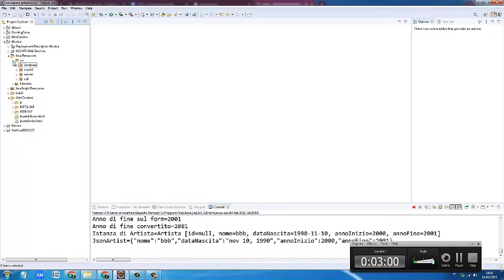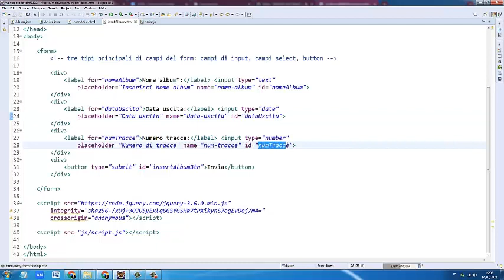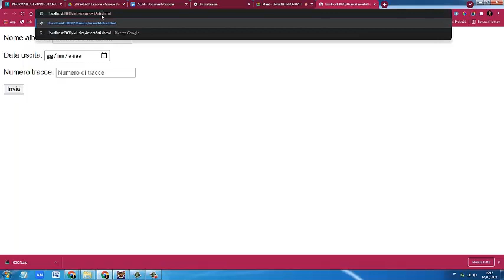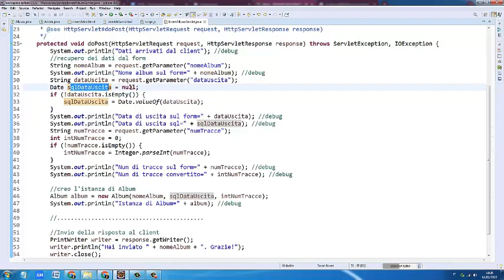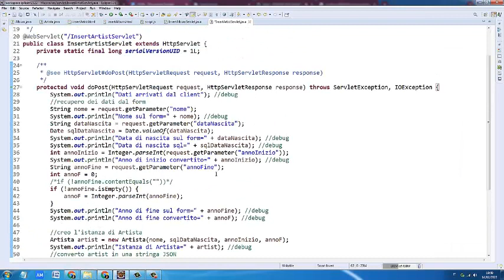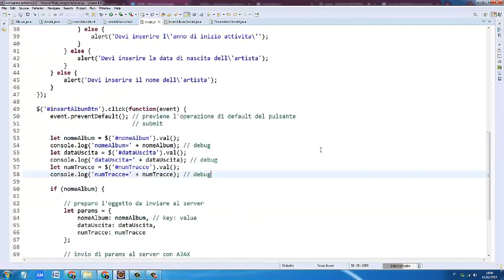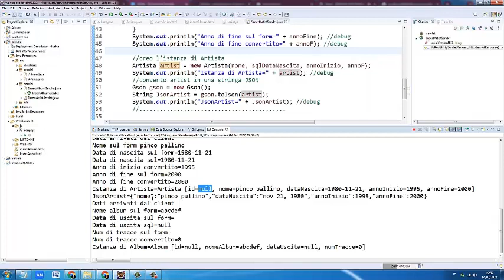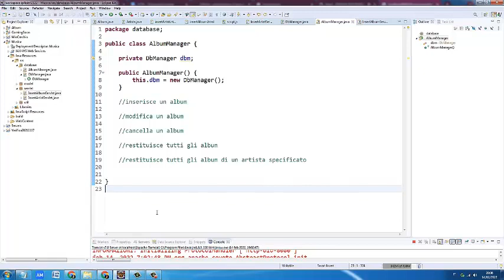Programmazione web: Progetto Musica (VI) - JSON e Classe DbManager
Continua il progetto Musica. La prima parte della lezione è dedicata al riepilogo di quanto fatto in precedenza e può essere tralasciato se sono state seguite le precedenti lezioni. L'unica differenza è che i due progetti che erano stati creati sono stati unificati in un solo progetto. La seconda parte mostra JSON, i principali metodi per la conversione JSON-JavaScript, la libreria Gson per la conversione JSON-Java e introduce la classe DbManager che incapsula le operazioni necessarie per la connessione al database.

00:00 Riepilogo del progetto Musica
17:33 Le servlet del progetto
26:10 Il formato di interscambio JSON
36:44 La libreria GSON e creazione di user library in Eclipse
41:18 Package util con la classe PasswordHash
43:02 La classe DbManager